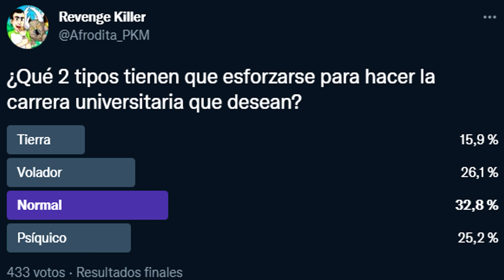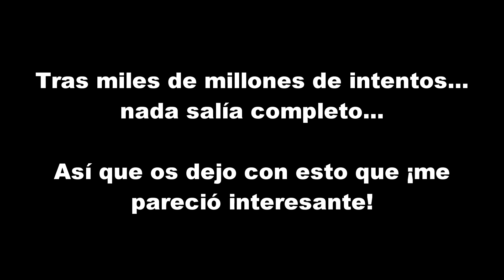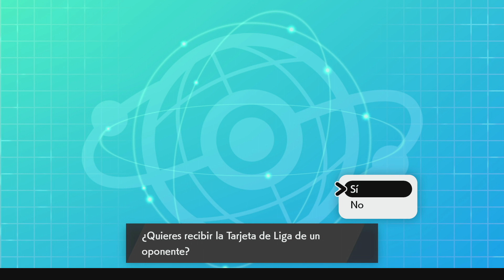MI MONOTYPE NORMAL VOLADOR TAMBIÉN ES de AGUA PORQUE TE HACE LLORAR con UN SKARMORY TROLL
Combates online Pokémon Espada y Escudo

Pokémon NORMAL y Pokémon VOLADOR con Miltank, Skarmory, Thundurus o Bouffalant contra un equipos pokémon mixtos con pokémon baneados y pokémon legendarios como Lunala shiny, Zygarde, Urshifu estilo brusco y un sinfín más!

2- Verás el símbolo del dólar a la derecha con la palabra "UNIRSE"
3- Pincha en "UNIRSE" y sigue los pasos. Ya serás miembro con todas sus ventajas! (ver más abajo esas ventajas más otras, como agregaros, etc)

¡SÍGUEME!

GRACIAS